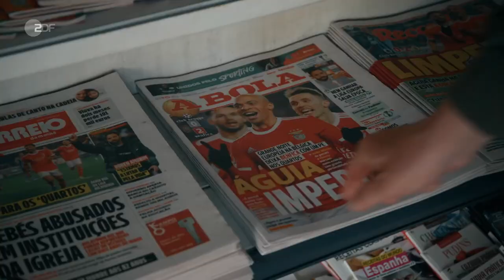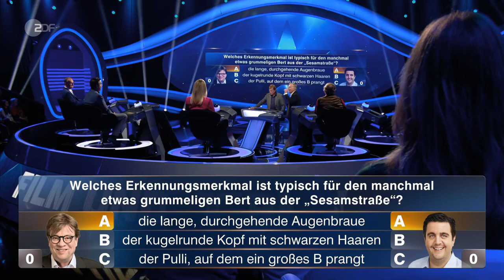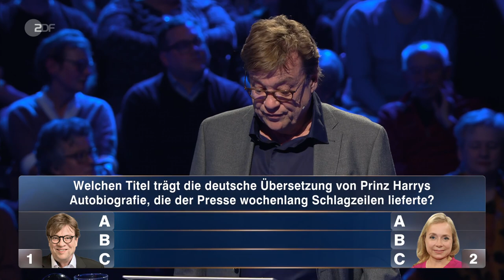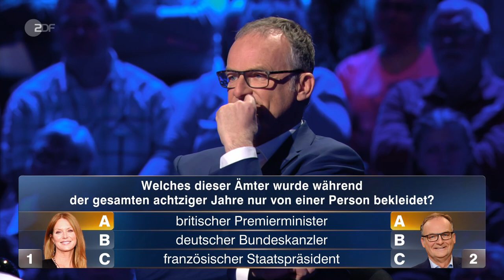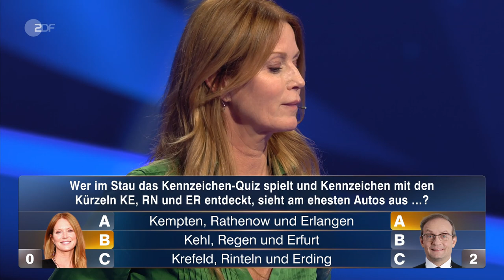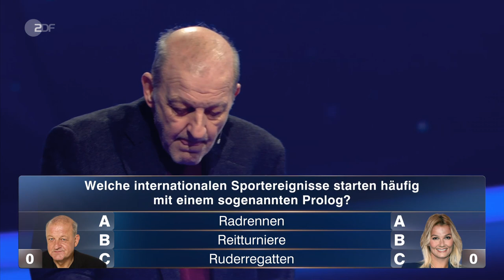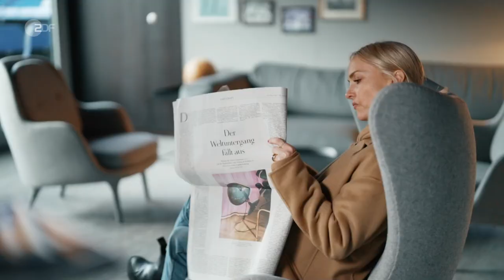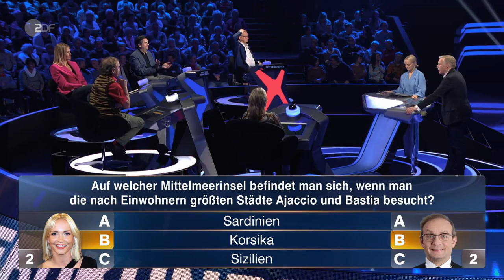Der Quizchampion - Promi-Special vom 29. April 2023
"Der Quiz-Champion" ist dieses Mal eine Spezialausgabe.  Es treten prominente Kandidaten an, um Quiz-Champion zu werden.
Dabei sind Esther Schweins, Béla Réthy, Janin Ullmann und Leonard Lansink, die in Deutschlands härtestem Quiz gegen die fünf Experten spielen. Wer setzt sich durch und gewinnt 25.000 Euro für den guten Zweck?